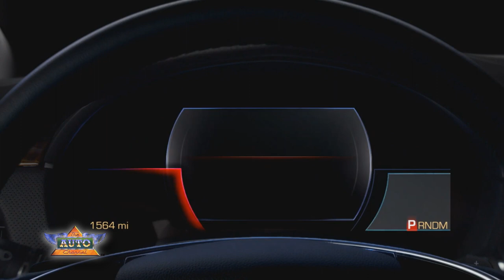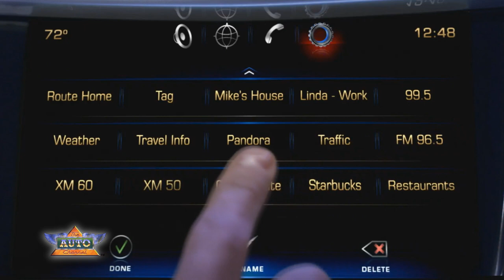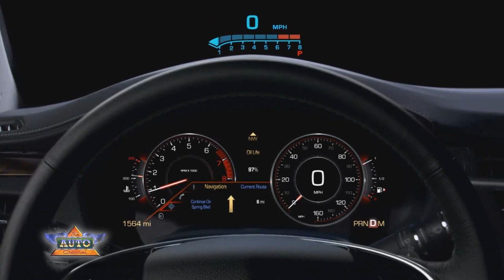Cadillac Cue In-Car Communication System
CUE will debut in 2012 in the Cadillac XTS and ATS luxury sedans and SRX luxury crossover. CUE is designed to be unique for each consumer, from the "simple user" to the fully connected "super user."